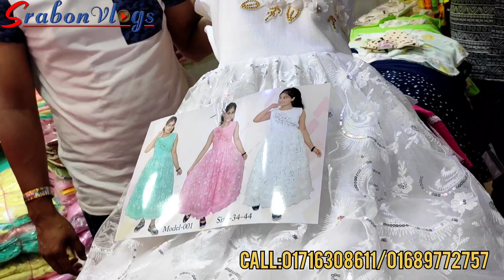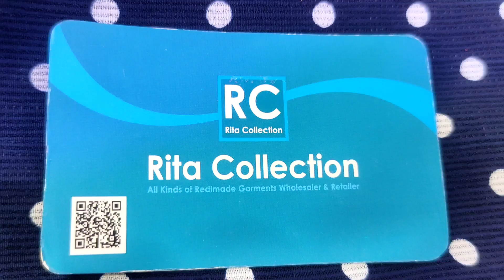বার্বি বেবি ড্রেস কিনুন/Barbie baby dress collection/srabonvlogs 01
রিতা কালেকশন
ঠিকানা:৪/৩৫ নূর ম্যানশন শপিং সেন্টার নিচতলা
            গাউছিয়া মার্কেট সংলগ্ন এলিফ্যান্ট রোড
ফোন:০১৭১৬৩০৮৬১১/০১৬৮৯৭৭২৭৫৭

আসসালামুয়ালাইকুম, ফ্রেন্ডস  এই ভিডিওতে আমি আপনাদের, কিছু ভালো মানের বার্বি বেবি ড্রেস দেখেছি ও তার কোয়ালিটি সম্বন্ধে, এবং প্রাইস  সম্বন্ধে, ধারণা দেওয়ার চেষ্টা করেছি, ভিডিওটি ভালো লাগলে লাইক করবেন শেয়ার করবেন চ্যানেলটি (সাবস্ক্রাইব) করে আমাদের পাশে থাকবেন,  তো ফ্রেন্ডস ভালো থাকবেন, আপনার আশেপাশে সবাইকে ভাল রাখবেন, (খোদা হাফেজ)  আসসালামু আলাইকুম

আপনার পণ্য বা প্রতিষ্ঠানের ভিডিও করতে চাইলে যোগাযোগ করুন এই নাম্বারে ০১৭১৬৩০৮৬১১_০১৬৮৯৭৭২৭৫৭

আমাদের ( ghurbo r khabo) নামে একটি চ্যানেল আছে আপনি চাইলে ভিজিট করতে পারেন.